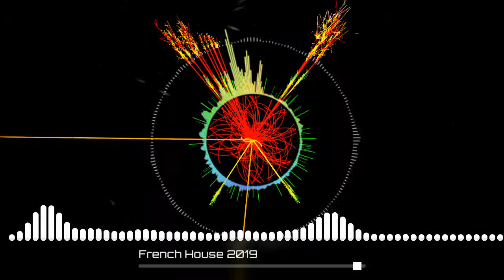French House 2019